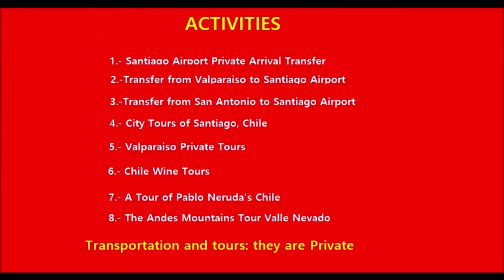🐧🐧 SANTIAGO TO VALPARAISO DAY TRIP - WE ARE THE BEST OPTION TO KNOW VALPARAISO 🐧🐧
SANTIAGO TO VALPARAISO DAY TRIP - PRIVATE TOUR

We are a local tourism agency located in Santiago of Chile

Visit our Tours and Transportation

They are all Private.

No Advance Payments

Airport Transfers